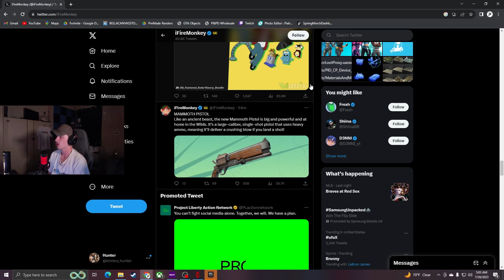*NEW* FORTNITE MAMMOTH PISTOL! (NEW Fortnite Update!)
in todays video i hopped on right after the new fortnite update in an attempt to become the FIRST Victory Royale with the NEW Mammoth Pistol.
This New Fortnite update seems like a W but we will find out as the day goes along. W on The Flippy For sure
Playing the NEW Fortnite Chapter 4 Season 3 Update

we continue to test the alg.